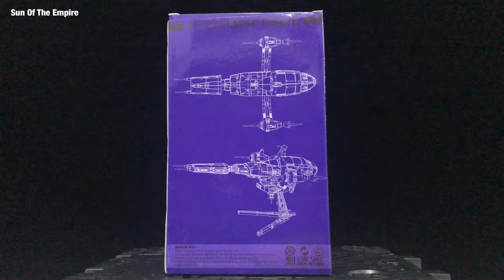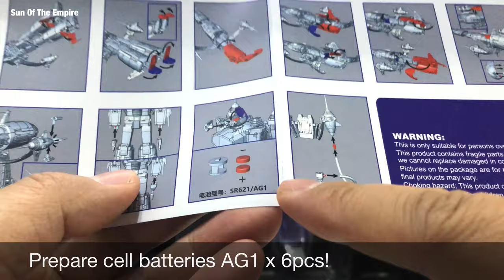Lemon Tree LT-03 Purple Potato | Masterpiece 1986 The Movie - Shockwave Unboxing Q. Review 231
Lemon Tree LT-03 Purple Potato | Masterpiece 1986 The Movie - Shockwave Open Box Q. Review 231

Also check my Selected Toys: